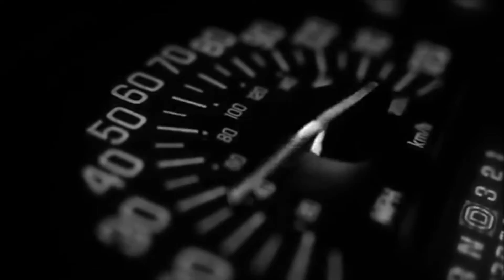LA PARLA DE RAVIOLO